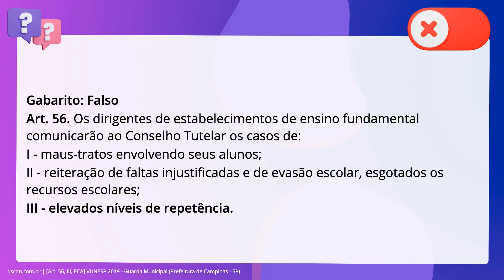QScon Direito: [Art. 56, III, ECA] VUNESP 2019 - Guarda Municipal (Prefeitura de Campinas - SP)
Art. 56, III, ECA | VUNESP 2019 | Guarda Municipal | (Prefeitura de Campinas SP)

O Estatuto da Criança e do Adolescente dispõe, expressamente, que os dirigentes de estabelecimentos de ensino fundamental comunicarão ao Conselho Tutelar, entre outros, os casos de fraco desempenho escolar.

Gabarito: Falso